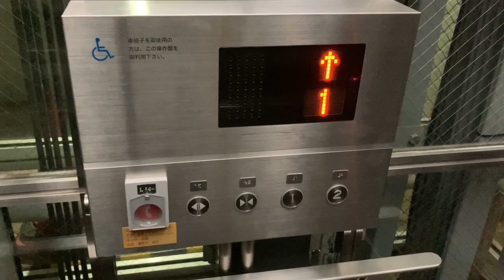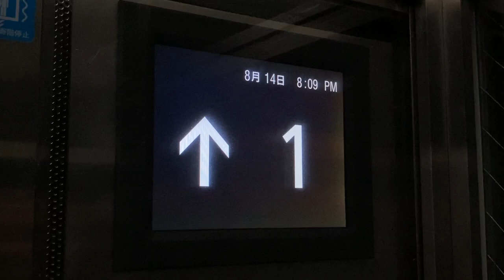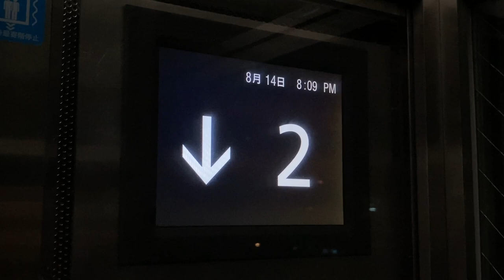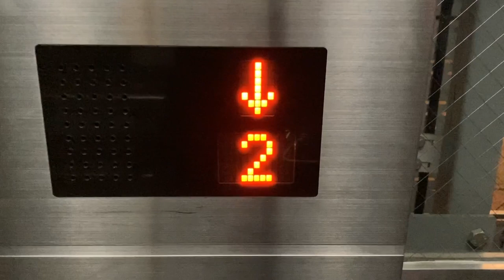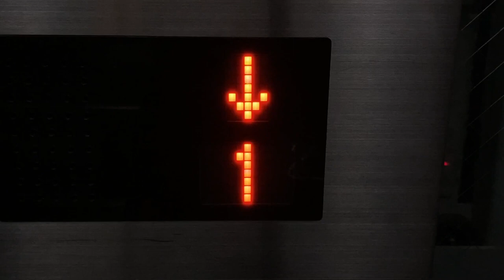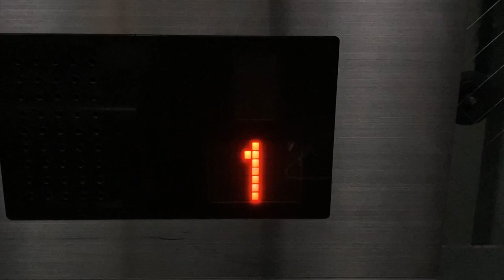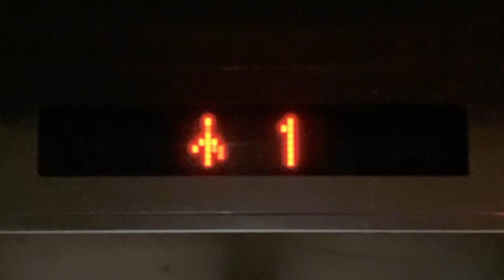東京ビッグサイトの前のエレベーター 日本エレベーター製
東京ビッグサイトが閉まってる時でも利用できます。